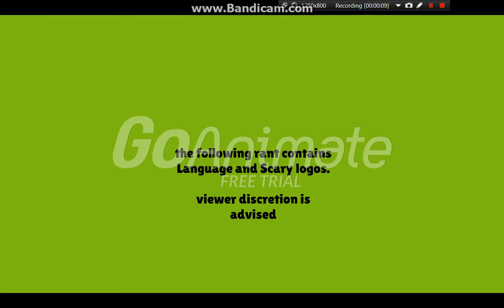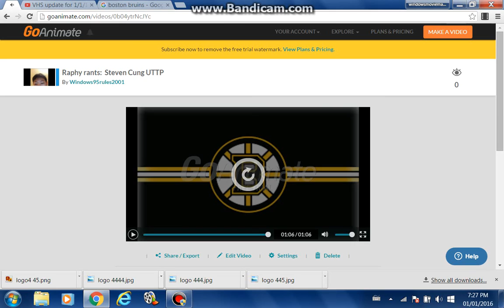Raphy rants: Steven Cung UTTP